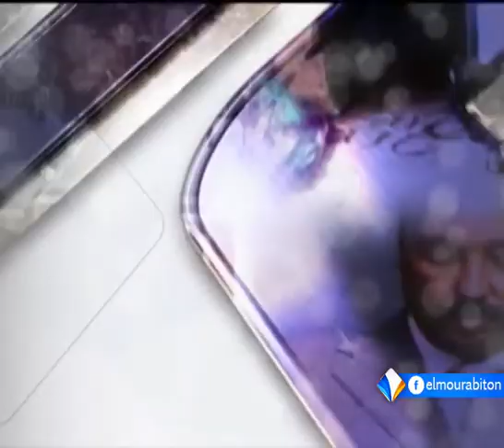حلقة الجمعة 26ـ08ـ2016 من برنامج المشهد مع الرئيس الدوري لكتلة الوفاق الوطني سيدي محمد ولد محمدو.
ناقشت حلقة الجمعة 26ـ08ـ2016 من برنامج المشهد حول رؤية كتلة الوفاق الوطني للحوار السياسي المرتقب.
ضيف الحلقة: سيدي محمد ولد محمدو: الرئيس الدوري لكتلة الوفاق الوطني.
المحاور:
محفوظ ولد السالك.